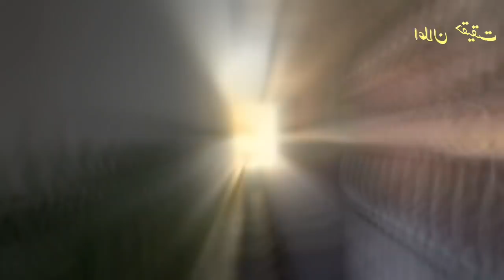Guerrilla Mujahid Ep130 |Mission to kidnap African president's sister |Elaan e haqeeqat